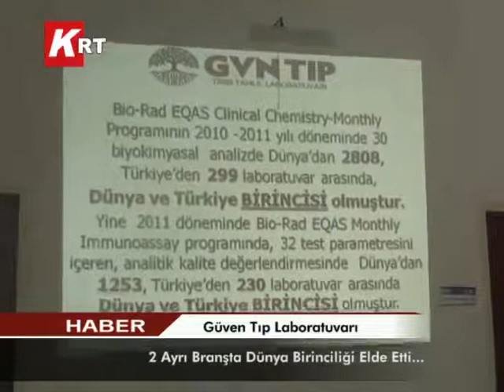GÜVEN TIP LABORATUVARI....